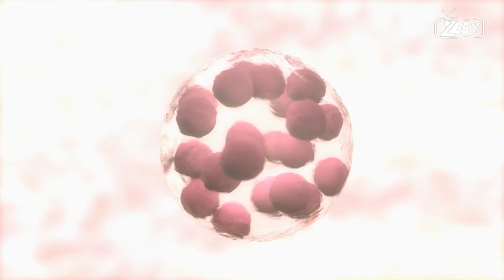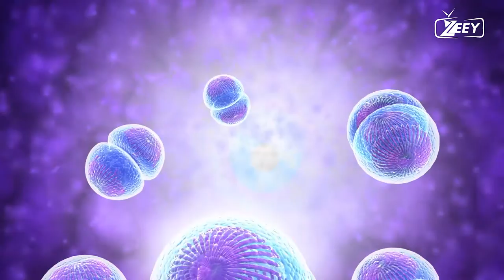EARTH BEFORE DINOSAUR | COMETS | ASTEROIDS | MESOZOIC | PALEOZOIC | PANGEA